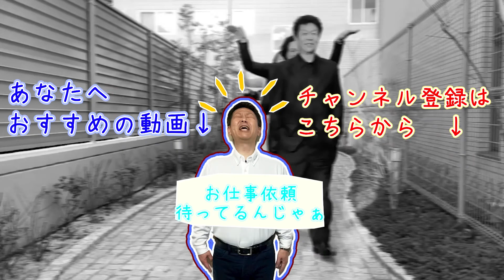【Part②】ファンに見守られながら大人の上級なぞなぞに挑戦！なぞなぞ クイズ #2022